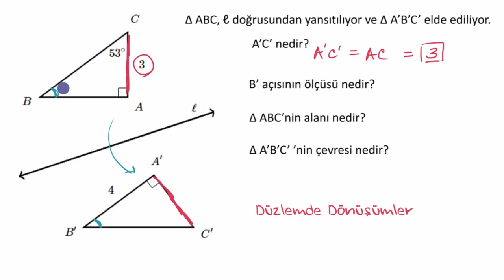Düzlemde Dönüşümleri Kullanarak Ölçüleri Bulma (Matematik) (Temel Geometri)